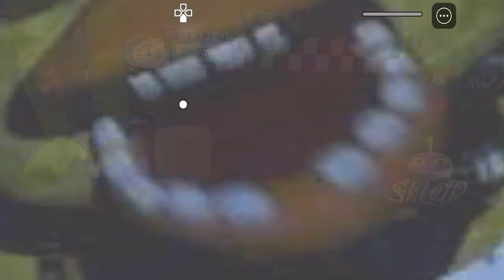Five Nights at Freddy's Roblox Mobile Gameplay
Roblox Five Nights at Freddy's